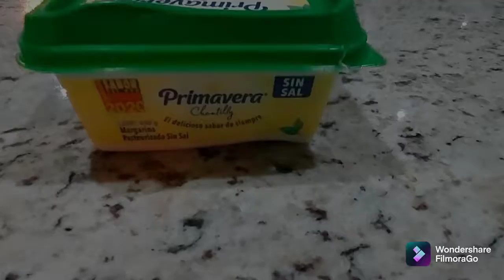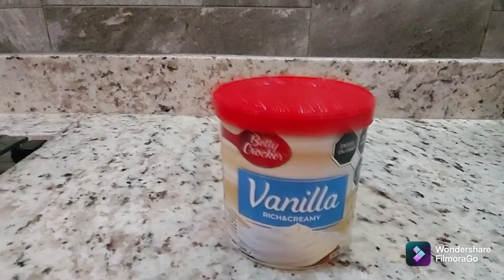Cómo hace un pastel en el blog de daisa con Daira Rodríguez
Trabajo realizado por Daira Rodríguez de la Licenciatura en Periodismo de la Universidad Autónoma de Chihuahua.